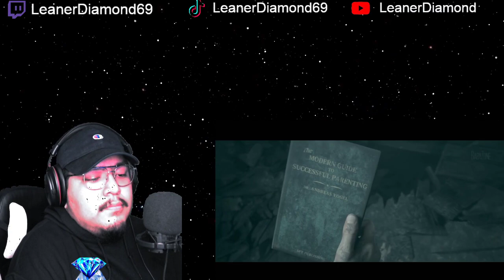REACTION MULTIPLE ENDING Little Hope